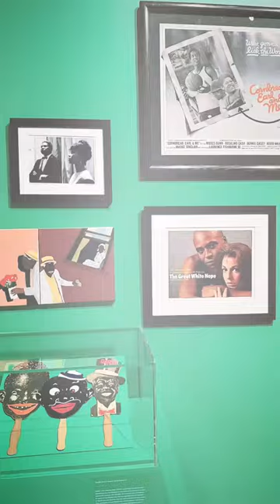Spike Lee: Creative Sources at Brooklyn Museum